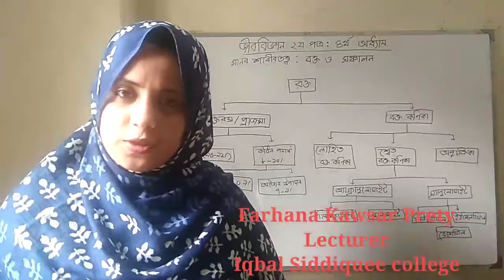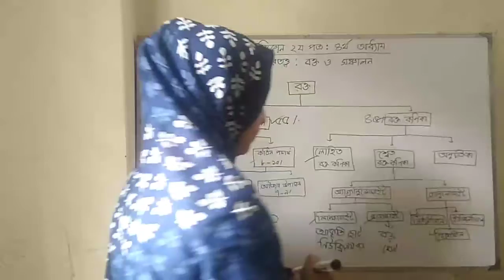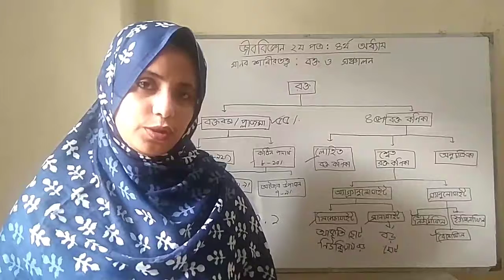রক্তের বিভিন্ন উপাদান । চতুর্থ অধ্যায় । একাদশ-দ্বাদশ শ্রেণি। জীববিজ্ঞান দ্বিতীয় পত্র